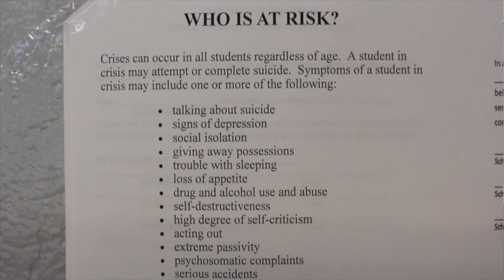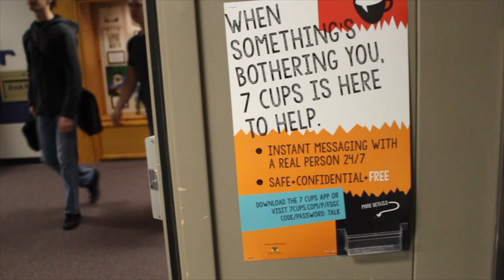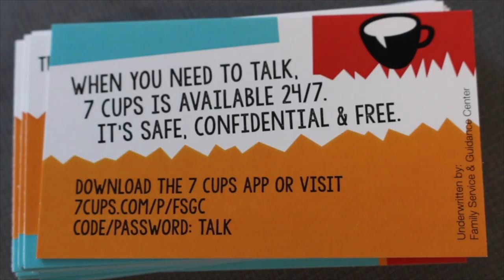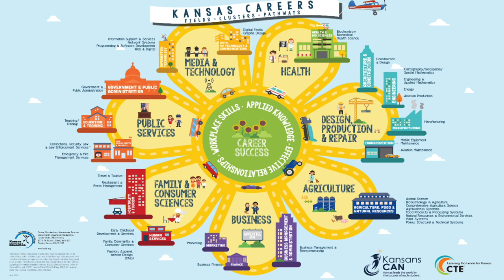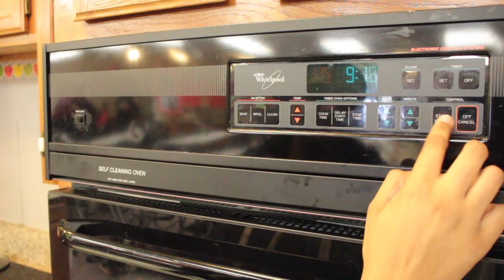Sagas 3:1 "Dark"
The theme for this episode of Sagas is "dark" with stories about:
• A serious injury plaguing athletes
• A dark subject that needs to be talked about
• Equipment in its darkest days at the high school
• The prize-winning duck
• A mysterious creature that may be lurking the streets of our community
Sagas is produced by Seaman High School Broadcast 2 students (Season 3: Episode 1).